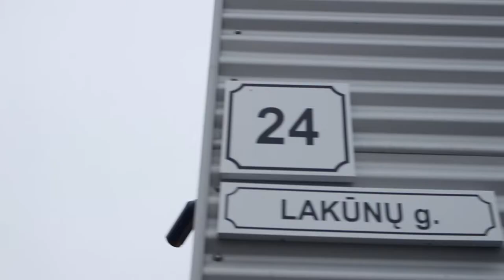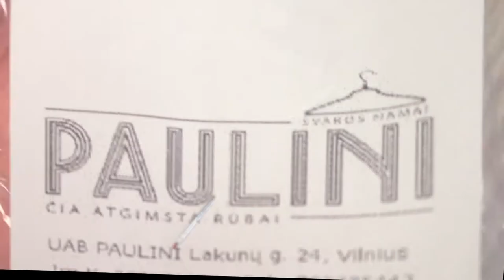Paulini Promo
UAB ''Paulini'' Promotional Video
2017
Vilnius, Lithuania